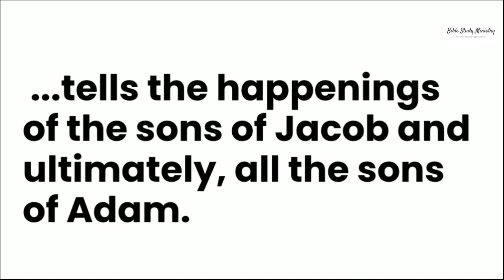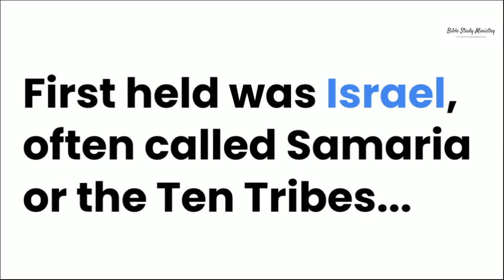The Captivity of the Children of Israel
These are a series of videos based on the short document. View piece by piece or download the document.

God bless, Godspeed